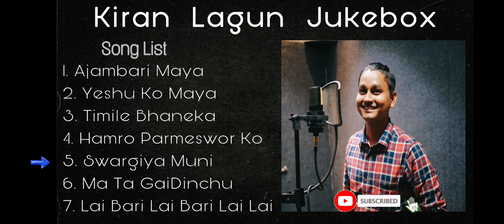NEW||NEPALI||CHRISTIAN SONG JUKEBOX 2021||KIRAN LAGUN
1. Song =Ajambari Maya
Vocal =kiran lagun
Lyrics/music =kiran lagun

2. Song =Yeshu Ko Maya
Vocal =kiran lagun
Lyrics/music = Ps. Rituraj thapa

3. Song = Timi Le Vaneka
Vocal = Kiran lagun

4. Song = Hamro Parmeswor Ko
Vocal = Kiran lagun
Lyrics/music = Aradhna Rasaily

5. Song = Swargiya Muni
Vocal = Kiran lagun
Lyrics/music = Ps. sandeep Baraily

6. Song = Mata Gaidinchu
Vocal = Kiran lagun/Grace   janakarmi Rai
Lyrics = Dipak Biswa
Music = Karma gyalchen

7. Song = Lai Bari Lai Bari Lai Lai
Vocal = Kiran lagun
Lyrics = Dipak Biswa
Music = Subbam Singh

Downloading and publishing this video on other channels without permission is strictly prohibited. *Embedding to the Website is allowed.